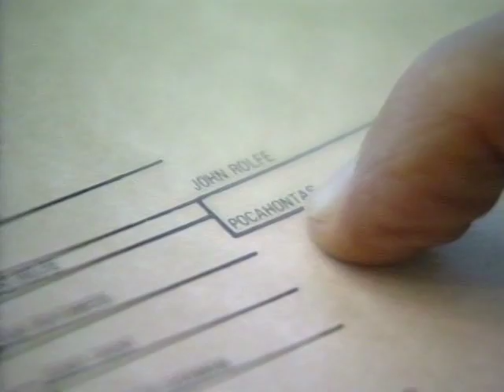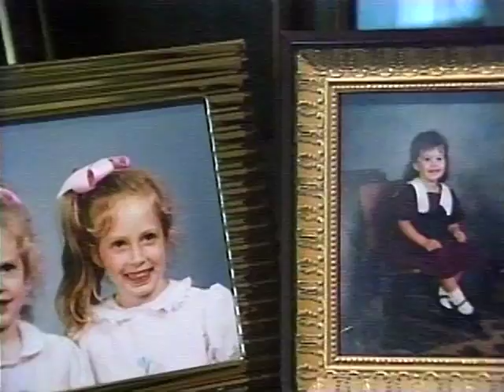Dick Curtis at Large: Pocahontas descendents in Huntsville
Curtis 95.6